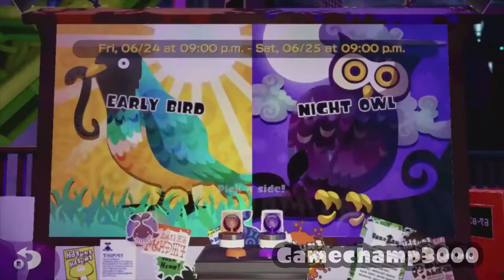Splatoon: The debut kid/squid shooter for Wii U! - Ninchronicles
The superb art of the Inklings battling was done by Zanreo! and check out her video game company themed webcomic

It's the game that lets you decide between being a squid and being a kid, Splatoon for the Wii U!

Splatoon was a project by some of Nintendo's Animal Crossing developers trying to figure out a new way to play with the Wii U.

The game stars the Inklings, the freshest squidkids this side of Inkopolis.Inklings love to battle in Turf Wars, a 4 vs 4 team event to see who can cover the ground in the most ink. Inklings have a variety of weapons they can use like rapid-fire shooters, giant rollers, and even buckets!

Splatoon was given a bevy of content over the course of its life including new weapons, new gear, and new modes of play. It also used to host the Splatfest, a 24-hour contest to see which side is better, Cats or Dogs, Naughty or Nice, Pokemon Red or Pokemon Blue?

Splatoon also used to have Miiverse support so people could bombard the game with squid memes and squid art, but sadly Miiverse has been disabled. As most of the community has moved on to the sequel, it might be difficult to get into the first game, but if you don't mind playing with the GamePad and seeing where this inkredible series started, I'd say go for it!

This is Ninchronicles, the show where we cover Nintendo's entire game library!

Gamechamp assisted me with this video as he not only helped me get a Squad set up and record some footage of his own, but had previous Splatfest recordings that he allowed me use.

I used a bunch of help from other places for this video too like:
Wikipedia